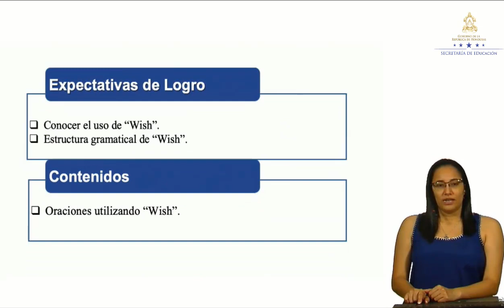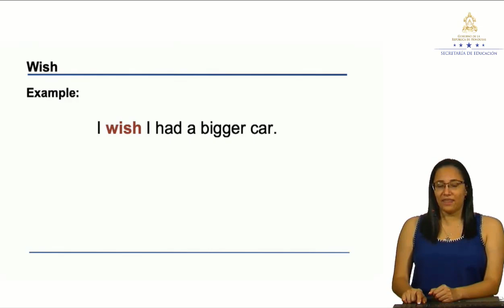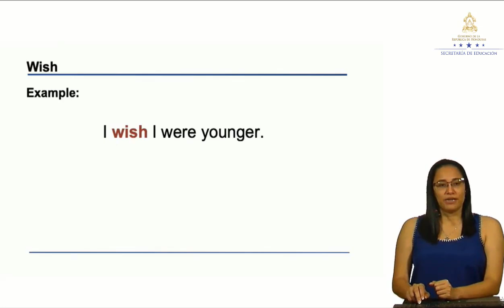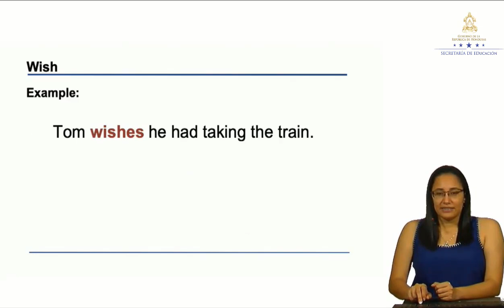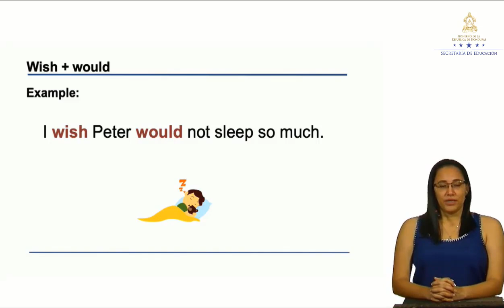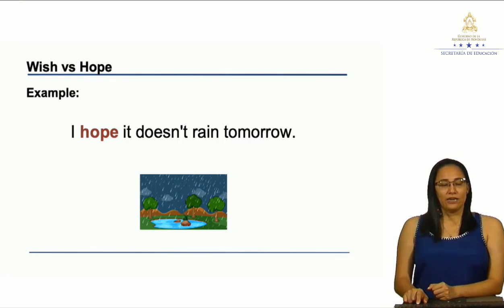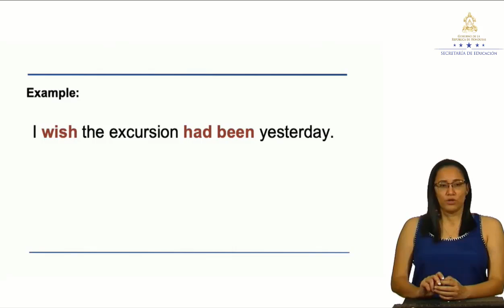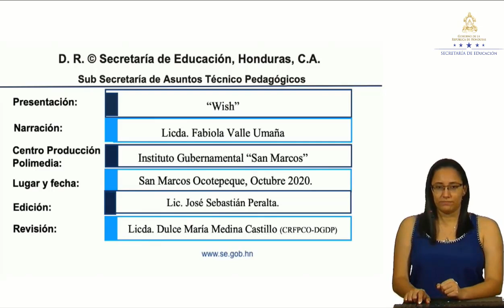Using “wish” – Noveno Grado - Inglés